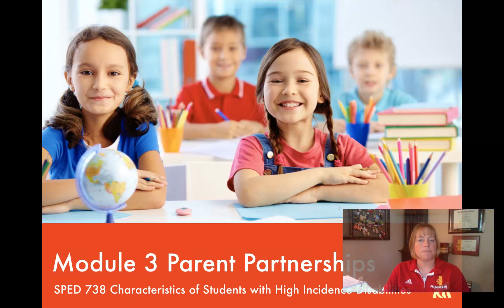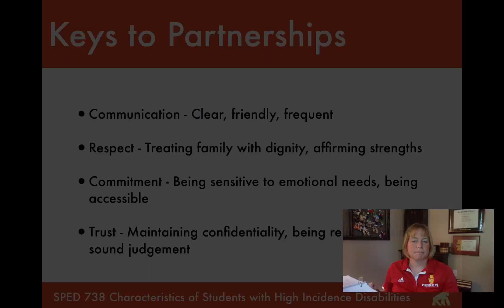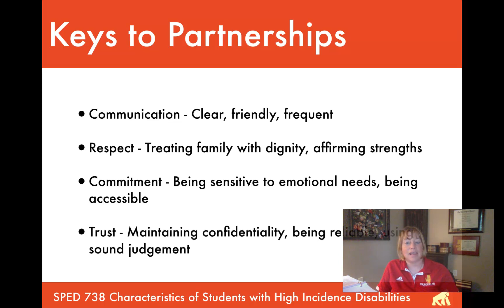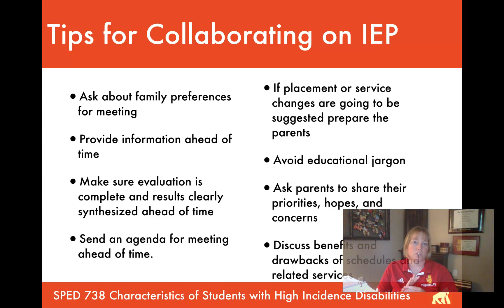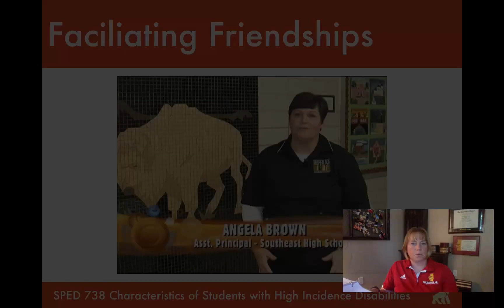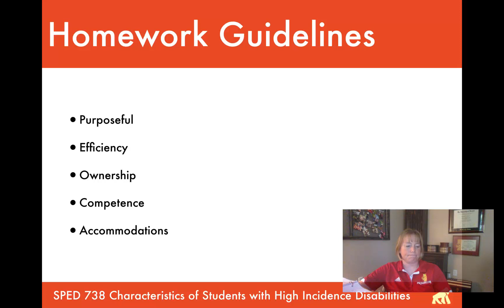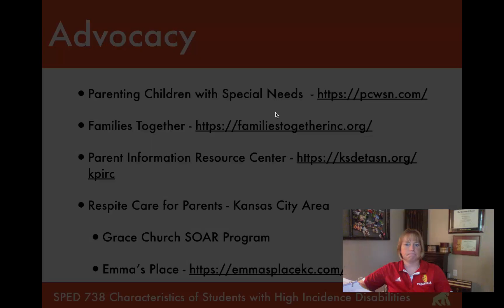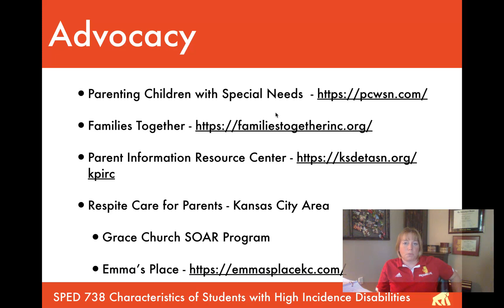SPED 738 Module 3 Partnerships with Families